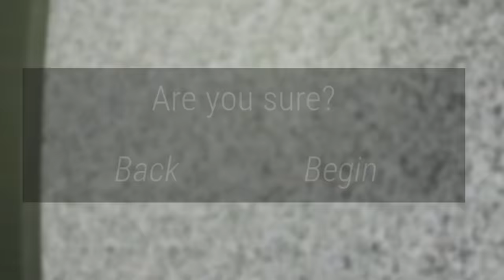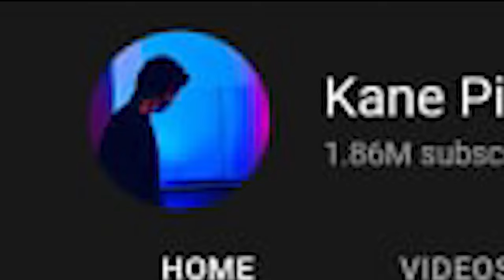The Complex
The Complex Backrooms found footage is an amazingly atmospheric game